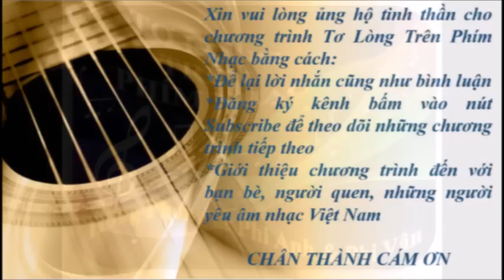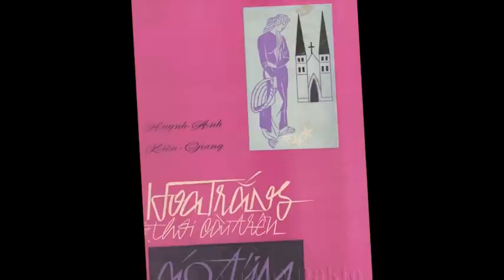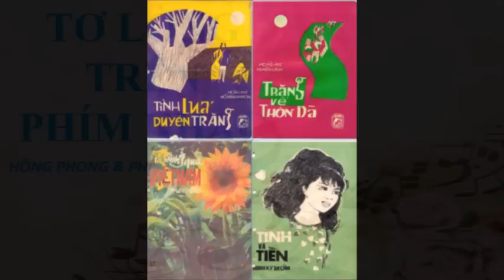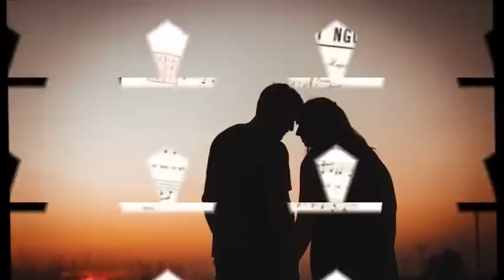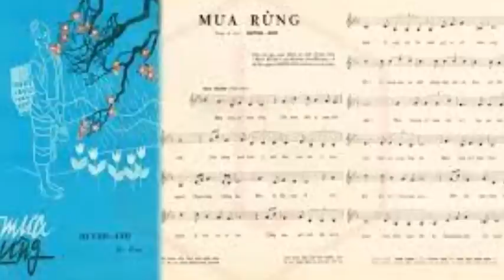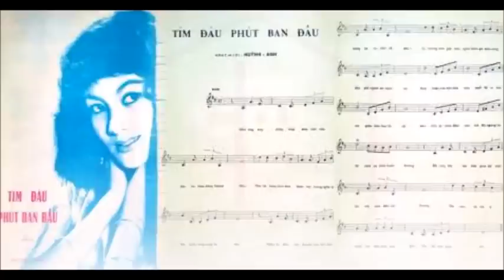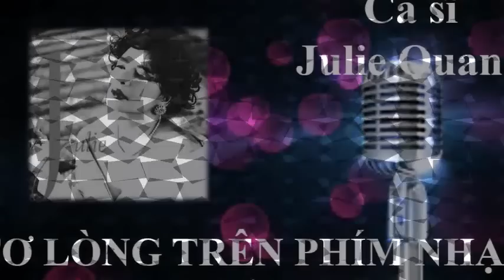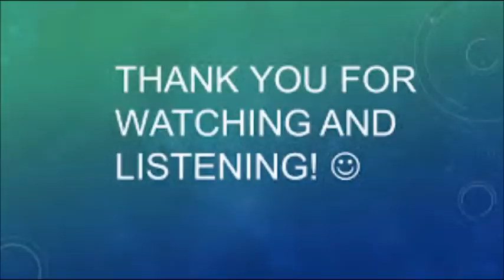Huỳnh Anh I - Em gắng chờ - Tơ lòng trên phím nhạc kỳ 143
Trân trọng.
Chương trình:  Tơ Lòng Trên Phím Nhạc # 143
Huỳnh Anh I
1- Em gắng chờ  – Trần Thái Hòa
2- Ngày đó em đi – Hùng Cường
3- Hoa trắng thôi cài trên áo tím – Nhật Trường
4-Tình yêu đầu đời – Trường Vũ & Mai Thiên Vân
5-Biết nóì gì đây – Thế Sơn & Tâm Đoan
6-Đời tôi chỉ một người – Nguyễn Hưng
7- Gửi về bên ấy – Duy Quang
8- Mưa rừng – Phương Dung
9- Gió núi mưa rừng (Mưa rừng 2) – Giao Linh
10- Tìm đâu phút ban đầu – Lệ Thu
11- Lá úa chiều thu – Thái Thanh
12- Kiếp cầm ca  – Julie Quang
13- Tiếng ru ngàn đời – Khánh Ly
Nhạc sĩ Huỳnh Anh sinh tại Cần Thơ vào năm 1932. Ông sinh trưởng trong một gia đình nghệ sĩ, là con trai của nghệ sĩ đàn Kìm nổi tiếng là Huỳnh Văn Sâm. Trong giới nghệ sĩ thời ấy, danh tiếng của Huỳnh Văn Sâm lẫy lừng trong bộ môn cải lương của nền văn nghệ miền Nam với nghệ danh Sáu Tửng. Cả những nghệ sĩ nổi danh như Phùng Há, cũng đã từng ra điều kiện chỉ hát khi có Sáu Tửng đệm đàn. Thế nhưng nhạc sĩ Huỳnh Anh cũng giống khá nhiều nhạc sĩ khác, ông không theo con đường của cha, mà bắt đầu sự nghiệp âm nhạc của mình trong lãnh vực tân nhạc.
 Năm 1947, Huỳnh Anh chính thức bước vào con đường sinh hoạt âm nhạc tại Đà Lạt trong vai trò của một tay trống cho ban nhạc. Từ đó cho đến năm 1948, trong khoảng 10 năm, Huỳnh Anh làm việc cho các phòng trà ca nhạc, với các ban nhạc người Phi Luật Tân. Đôi khi Huỳnh Anh cũng tham gia biểu diễn với các đoàn cải lương. Sinh hoạt chung với nhóm nghệ sĩ người Phi, Huỳnh Anh đã tiến bộ hơn nhiều nhờ chịu khó học hỏi những ngón biểu diễn độc đáo của họ. Tuy không được chính thức chỉ dẫn, nhưng với khả năng thiên phú về âm nhạc, chẳng bao lâu Huỳnh Anh đã sử dụng thành thạo thêm một số nhạc cụ khác như Guitar, Piano, Kèn, Percussion v v... Ông cũng có thêm nhiều kinh nghiệm trong kỹ thuật hòa âm của lối biểu diễn sống động nơi các vũ trường.
 Từ năm 1957, Huỳnh Anh trở thành trưởng ban nhạc. Tiếp theo suốt 18 năm cho đến biến cố 1975, ông liên tiếp có những hợp đồng biểu diễn với hầu hết các vũ trường, phòng trà tại Sài Gòn. Trong lĩnh vực sáng tác, Huỳnh Anh sáng tác không nhiều. Tổng cộng ông viết khoảng trên dưới 20 nhạc phẩm. Những nhạc phẩm của ông tuy không nhiều, nhưng đều được yêu mến và trân quý. Chủ đề chính tạo cho Huỳnh Anh cảm hứng để sáng tác, dường như xoay quanh tình yêu và cuộc sống. Với một nội dung cô đọng như thế, nhưng về thể điệu, nhạc Huỳnh Anh rất đa dạng, phong phú. Ông có thể sáng tác vói nhiều giai điệu khác nhau như Tango, Slow rock… Và ngay cả với thể điệu Blues mới lạ như trong "Thuở ấy có em". Đây là một nhạc phẩm rất lạ và đặc sắc , đã được rất nhiều ca sĩ nổi tiếng chọn để trình diễn. Cho đến bây giờ,"Thuở ấy có em" vẫn là một ca khúc độc đáo, mang lại cho người nghe bao êm đềm, nhớ nhung về một hình bóng nào đã xa. Là một nhạc sĩ tài hoa, Huỳnh Anh còn viết nhạc cho những tuồng cải lương nổi tiếng thời đó, như "Mưa rừng" viết cho vở cải lương cùng tên. Ông cũng cộng tác với các hãng điện ảnh, sáng tác cho các bộ phim như "Loan mắt nhung", được trình chiếu năm 1970, với sự góp mặt của nghệ sĩ Thanh Nga. Trong phim "Điệu ru nước mắt", ông sáng tác ca khúc "Sa mạc tuổi trẻ"… Tất cả những hoạt động phong phú này, đã giúp Huỳnh Anh tạo được một vị trí vững vàng trong những sinh hoạt nghệ thuật thời bấy giờ.
  Định cư tại hải ngoại, có lẽ cũng không còn nhiều nguồn cảm hứng, Huỳnh Anh không sáng tác thêm nhạc phẩm nào khác. Ông sống ẩn dật và chỉ xuất hiện một lần trong một chương trình văn nghệ thu hình, đề cập đến giòng nhạc Huỳnh Anh. Nhạc sĩ Huỳnh Anh vĩnh viễn từ giã cõi đời ngày 13 tháng 12 năm 2013.